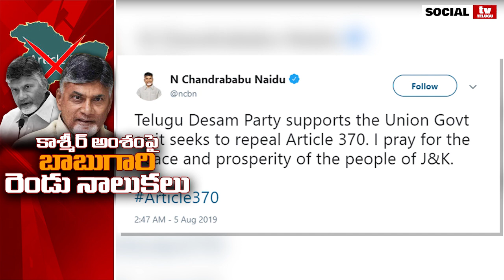TDP Chief Chandrababu Naidu And TDP Leaders Dual Words On Article 370 | Social TV Telugu